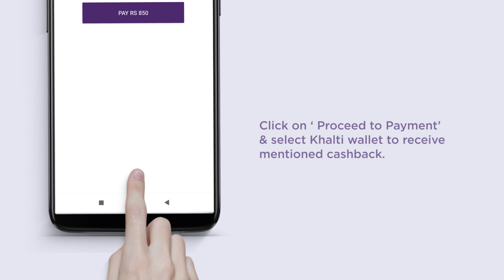How to order from Foodmandu? || pay using Khalti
Add your delicious orders to your basket in Foodmandu and pay easily with Khalti App. Just place your order virtually any time anywhere - save your resources and time . With Foodmandu you can get all the food options that you carve in a single place. Just place the order and pay with Khalti. You can also get amazing cashbacks and deals from  Khalti.

Place all of your delicious food order anytime with Khalti :
1. Sign up and login to the Foodmandu App.

2. Choose your favorite food from your favorite restaurants and tap on ‘ADD TO BASKET’

3. Tap on ‘Proceed to Checkout’

4. Select your delivery location, and date & time

5. Choose Khalti as the payment option and tap on ‘Continue’

6. Confirm your order and tap on ‘Proceed for payment’

7. Now, you can either complete payment via wallet checkout or through our eBanking partners

To pay via Khalti Wallet checkout:
Step 1: Enter your Khalti ID (mobile number) and tap on the “PAY” button

Step 2: Enter your third party transaction PIN and the Confirmation Code you have just received on your mobile and tap on ‘CONFIRM PAYMENT’